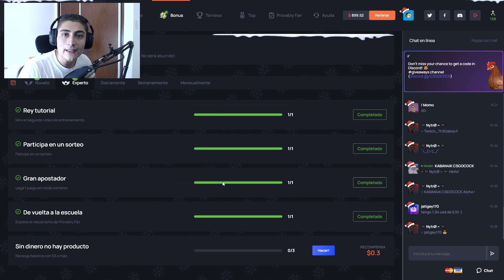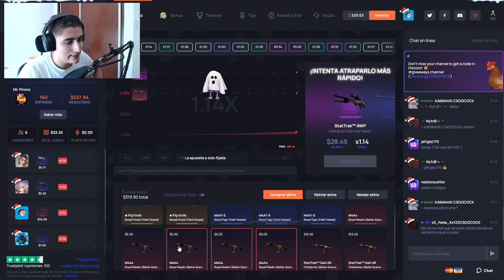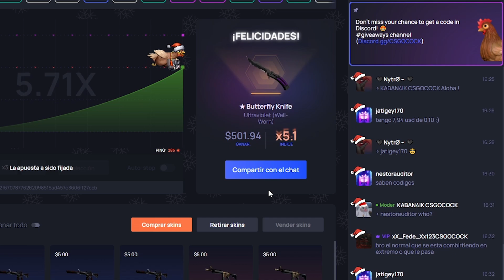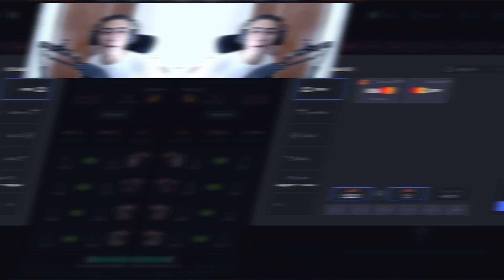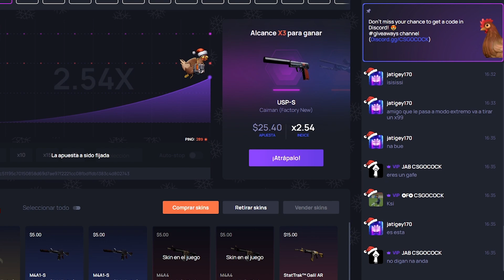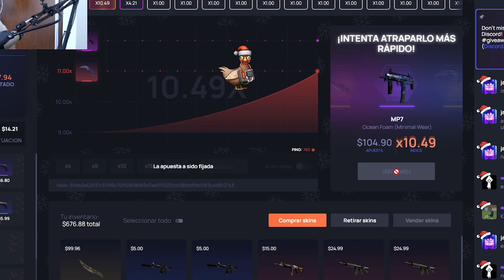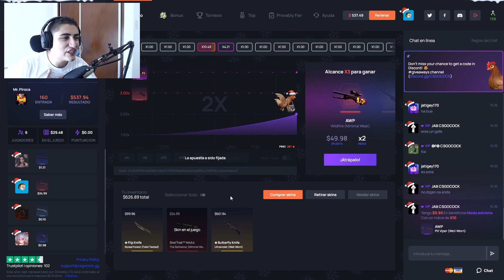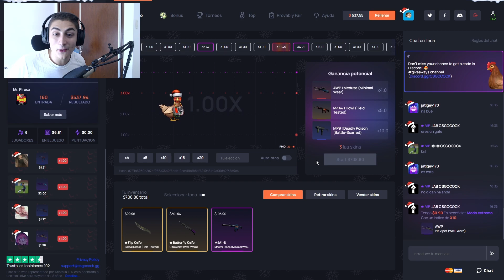EL CRASH DE CSGOCOCK REGALA CUCHILLOS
Mi código con el que van a tener $0.30 gratis para probar la página: ELRASTA

Otros  códigos:
8EJN8X 20% de bonus en su depósito
+1$ DE BALANCE GRATIS (los más rápidos llegan a canjearlo)

Que onda amigos, espero que anden piola. Hoy desplumamos un poquito al pollo de CSGO COCK. El crash nos dió algunas skinsitas bastante piolitas y logramos meter unos buenos multis.
Para retirar deben depositar $1. Iré poniendo códigos por bonus de depósito y saldo en el Discord.
Apuesten con responsabilidad. ¡Nos vemos la próxima!